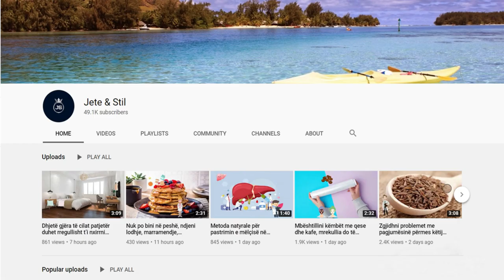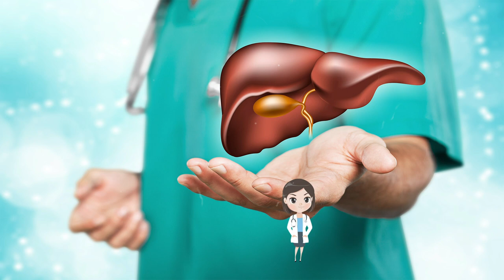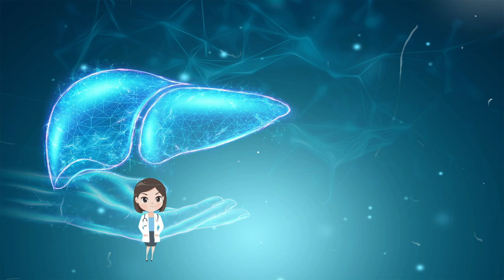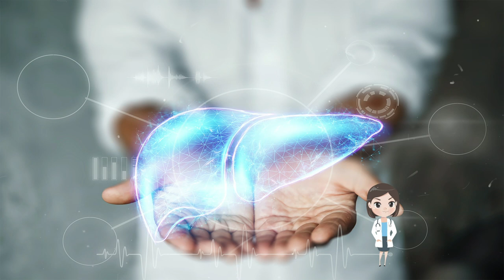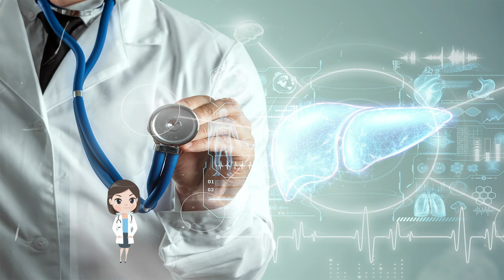E kanë mbajtur sekret. Kjo është receta që e bën mëlçinë tuaj 10 vite më të re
Përbërësit e nevojshëm: -2 limonë; -1 trangull; -një grusht majdanoz; -200 ml ujë. Përgatitja dhe mënyra e konsumimit: Përbërësit i aplikoni në blender derisa të përfitoni një lëng. Këtë lëng konsumojeni për një muaj, nga një gotë, 1-2 herë në ditë. Pas një muaji bëni 2 javë pushim dhe përsëriteni prapë

Ingredients needed: -2 lemons; -1 cucumber; -a handful of parsley; -200 ml of water. Preparation and method of consumption: Apply the ingredients in the blender until you get a liquid. Consume this juice for a month, from a glass, 1-2 times a day. After a month take 2 weeks off and repeat again